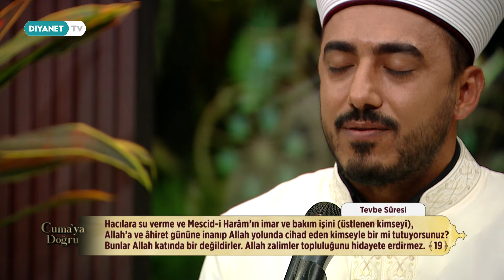Medeniyetimizin Muhafızı Camilerimiz - Cuma'ya Doğru 199.Bölüm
Konuk: Mustafa Soykök - (Tekirdağ İl Müftüsü)

“Güneşin doğduğu en hayırlı gündür Cuma”
“Cuma, arşa yükselen bir salâdır, duaların kabul olunacağı kıymetli bir demdir…” “Tevhidin çağrısını adımlayan mü’min gönüllerin saflarda bir olmasının adıdır. “Rezzâk olanın lütfuna mazhar olmaktır Cuma…”

'Cuma'ya Doğru' Diyanet TV'de.